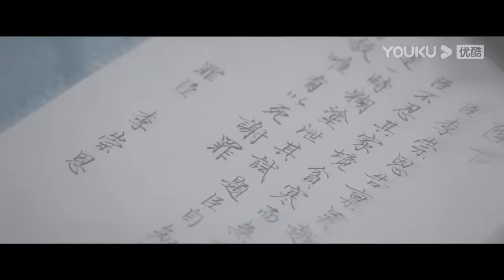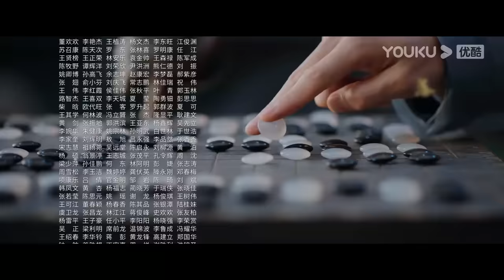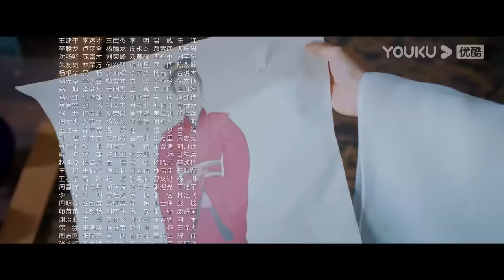MULTISUB【安乐传 The Legend of Anle】EP04 | 甜虐交织！迪丽热巴龚俊相爱相杀传奇虐恋 | 迪丽热巴/龚俊/刘宇宁/夏楠/裴子添 | 古装爱情片 | 优酷 YOUKU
★主演：迪丽热巴/龚俊/刘宇宁/夏楠/裴子添/陈涛/李淑婷/王奕婷/龙水婷/尚新月/秦晓轩/白冰可/宗峰岩/张乙恺/陈敬德
★集数：39集

【安乐传 The Legend of Anle】相传韩帝两家共创大靖，然而十年前，帝家因谋逆获罪，仅余下一名孤女被囚玳山。十年后，一心救下帝家孤女的太子韩烨，在前往帝家故里靖南剿灭海贼时，竟遇上一个口口声声非他不嫁的娇俏水匪。女水匪自称任安乐，她拿出三万水师，登临京师求聘太子，却又在死缠烂打韩烨的过程中，展现出了过人的才智。只有暗中协助任安乐的刑部尚书洛铭西知道，她就是帝家孤女帝梓元，此来正是为了家族翻案。任安乐连破科举舞弊案、江南水灾案，还与镇边公主安宁打得火热。而韩烨也因两人家国立场的一致，对她心生好感，但此时，任安乐的替身，假帝梓元也回到京城，奉旨参选太子妃，本就阴谋遍布的宫廷，因此陷入了更大的旋涡之中。

00:00 The International Website youku.tv is now available!
02:00 Download YOUKU International APP to get early access to the full show